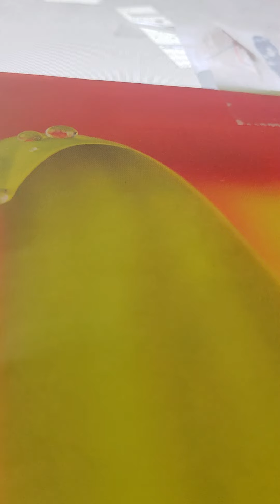jacob bible character Genesis 32:15-19 kjv